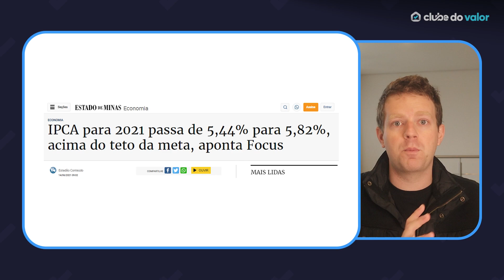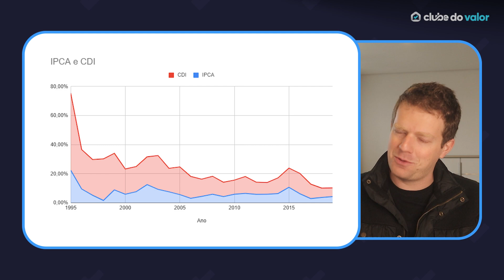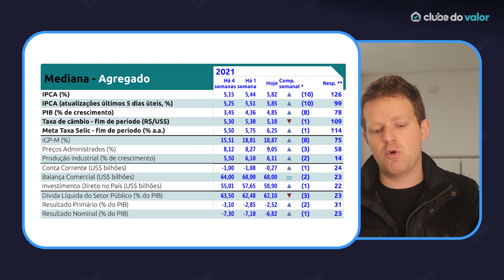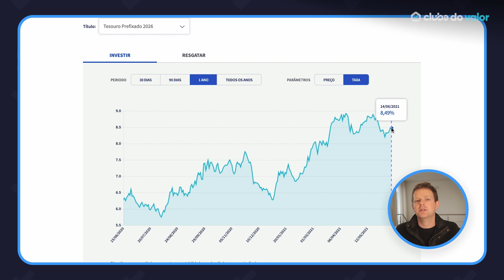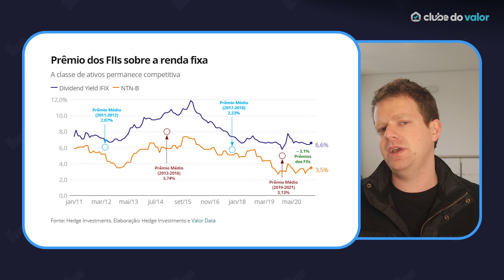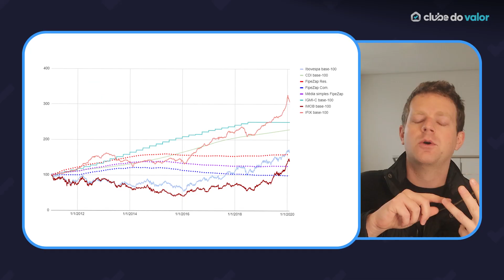Taxa SELIC sobe para 4,25%! O que fazer com suas AÇÕES e seus FUNDOS IMOBILIÁRIOS?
A Taxa SELIC acaba de subir 0,75%, para 4,25%. O que isso significa para seus investimentos em Ações, FIIs e Renda Fixa? É disso que vou falar hoje!

Nesse vídeo, vou comentar sobre a decisão do COPOM que acabou de sair aumentando mais uma vez a nossa Taxa Básica de Juros, a famosa Taxa SELIC!

Vou falar um pouco mais do impacto que essa Taxa SELIC deve ter na Inflação no Brasil (IPCA e IGPM) e mais sobre como ela afeta seus investimentos!

Mais especificamente, vou falar sobre como a SELIC em alta afeta o lucro das empresas, seu Valuation, os contratos dos Fundos Imobiliários (e consequentemente os dividendos que você deve receber mensalmente deles), os rendimentos da Renda Fixa pré e pós-fixada... enfim, TUDO que você precisa saber sobre a SELIC subindo!

Se você quer assistir apenas um vídeo para saber o que fazer com seus investimentos com a SELIC em 4,25%, esse é o vídeo para você!